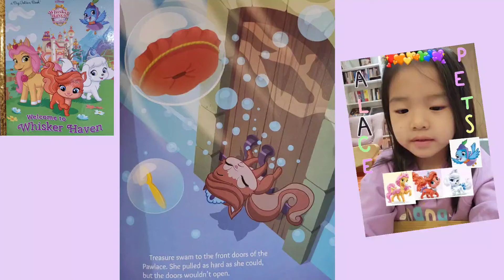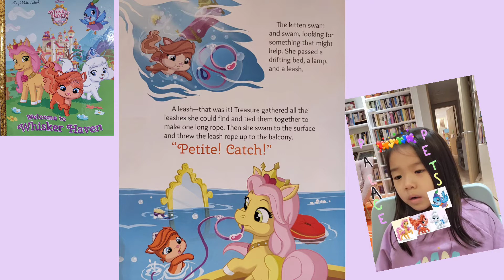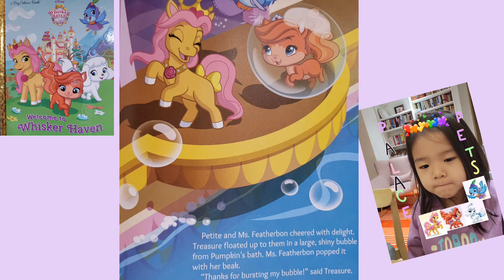Palace pets 'Welcome to whisker haven' part 2